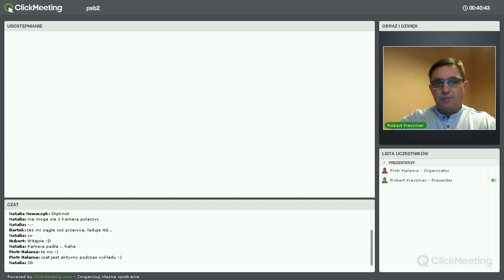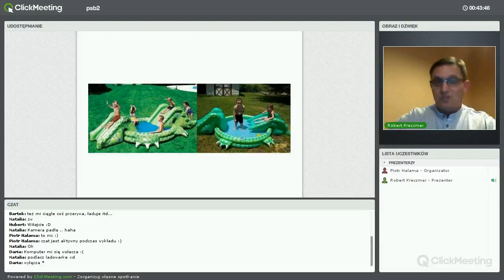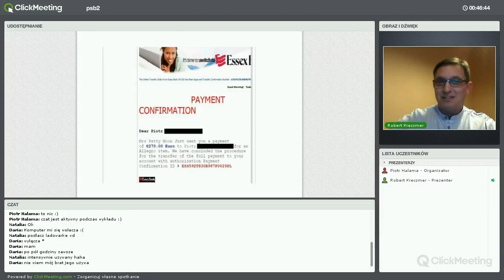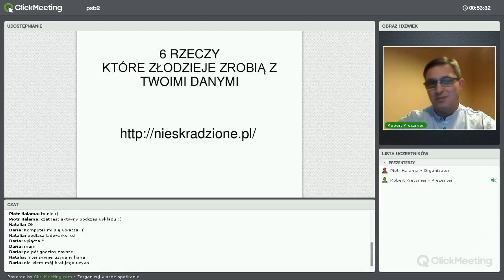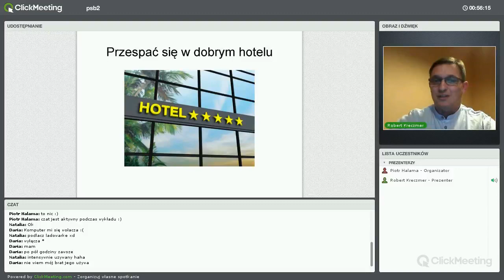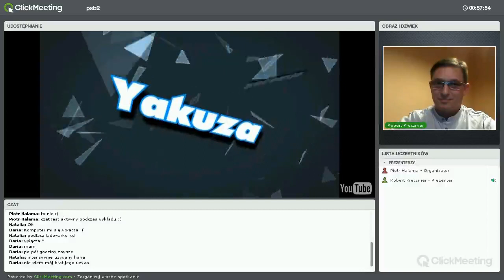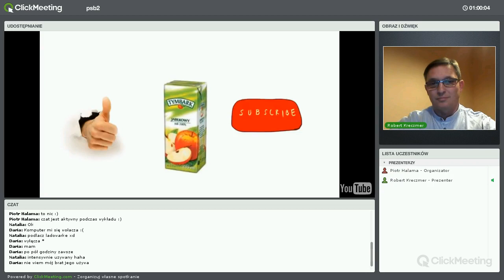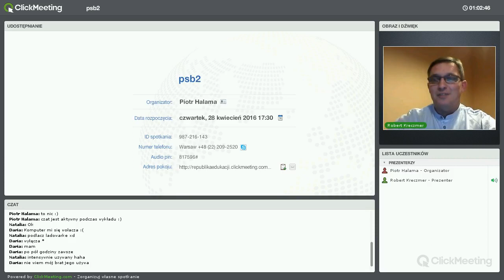Bezpieczeństwo w sieci 2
Fundacja Marchewkowe Pole. Projekt Pomarańczowa Sieć Bezpieczeństwa.